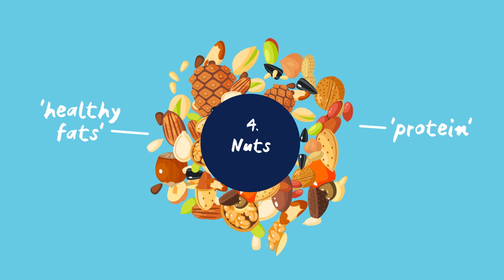Kidspot Early Life Nutrition - 10 foods to eat whilst pregnant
10 foods to eat whilst pregnant